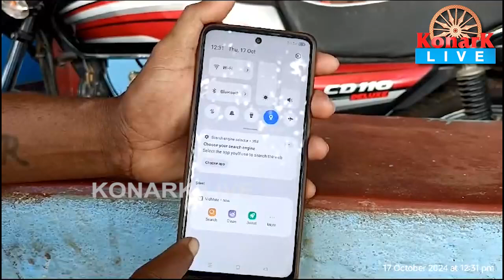ଗ୍ରାମରେ ମୋବାଇଲ ନେଟୱାର୍କ ନଥିବାରୁ ସବୁ କାମରେ ସୃଷ୍ଟି ହେଉଛି ସମସ୍ୟା || KONARK LIVE